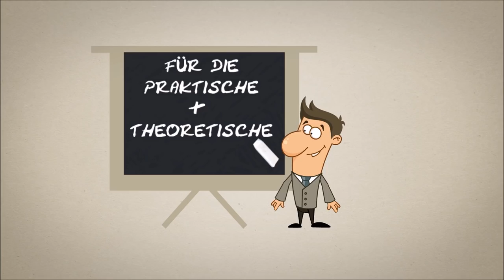Mit dem Auto in Paris - Das solltet Ihr wissen, das ist anders!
Paris mit dem Auto ist eines der letzten wirklichen Abenteuer in Europa. Trotz einer Straßenverkehrsordnung läuft das Autofahren in dieser Metroploe anders wie in deutschen Großstädten. In diesem Video gebe ich Euch die wichtigsten Tipps um heil und evtl. auch mit viel Spaß Paris mit dem Auto zu erkunden.

Hol dir dein kostenloses Gratis-Geschenk als Pdf-Datei von meiner Homepage. Alle technischen Fragen des Prüfers und deine Antworten als kostenlosen download